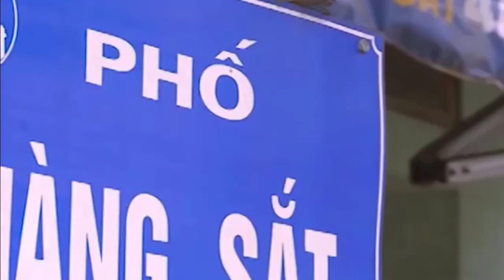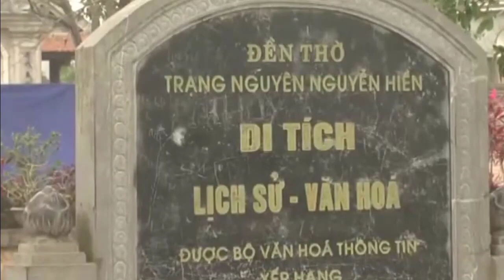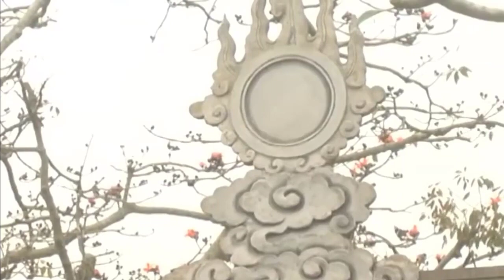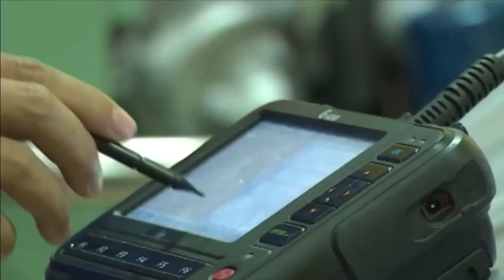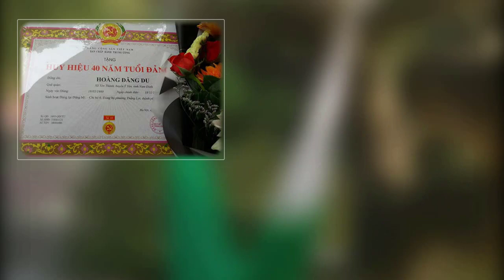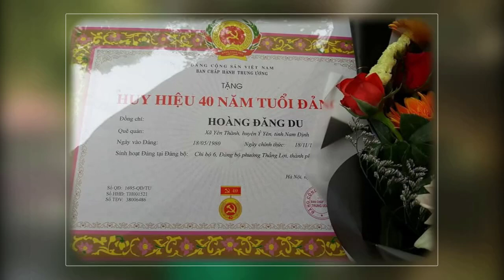[FULL HD]XANH NGÁT NỤ CƯỜI XUÂN||BLUE SPRING SMILE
TÁC PHẨM:XANH NGÁT NỤ CƯỜI XUÂN
||BLUE SPRING SMILE||
SÁNG TÁC:LÊ VĂN THIỀNG
PROMOVIES VIDEOKAR NS QUANGDAU
HOÀNG ĐĂNG DU MỘT TÂM HỒN THI SỸ
Tổng Phú Khê xưa thuộc huyện Thanh Liêm, tỉnh Hà Nam, sau nhiều lần tách nhập, nay thuộc xã Yên Thành, huyện Ý Yên, tỉnh Nam Định. Phú Khê nổi tiếng là đất địa linh nhân kiệt bởi có nhiều tài danh giống giòng nhà Mạc (Mạc Đăng Dung) về đây mai danh ẩn tích nhằm thoát nạn truy sát của danh tướng nhà Lê Nguyễn Kim sau khi nhà Mạc thất thủ. Những người này đã đổi họ Mạc thành họ Hoàng truyền đời cho đến ngày nay.
Nếu như Mạc Đăng Dung là võ tướng xưng vương, thì sau khi Nhà Mạc thất thủ,con cháu chủ yếu theo nghề dạy học và nghề văn chương. Điển hình gần đây có nhà văn Chu Thiên (Hoàng Minh Giám) với tác phẩm Bóng nước Hồ Gươm; nhà thơ Hoàng Minh Chính với bài thơ Đi học (Hôm qua em đến trường.Mẹ dắt tay từng bước. Hôm nay mẹ lên nương. Một mình em đến lớp) mọi trẻ thơ đều thuộc...
 HOANG DANG DU A POET'S SOUL
Phu Khe canton formerly belonged to Thanh Liem district, Ha Nam province, after many separations and mergers, now belongs to Yen Thanh commune, Y Yen district, Nam Dinh province. Phu Khe is famous as a spiritual land of outstanding people because there are many talented people from the Mac dynasty (Mac Dang Dung) who came here to hide incognito to escape the pursuit of famous general Le Nguyen Kim after the fall of the Mac dynasty. These people changed the Mac family name to the Hoang family name, which has been passed down to this day.
If Mac Dang Dung was a martial general and proclaimed king, then after the fall of the Mac Dynasty, his descendants mainly followed teaching and literary professions. A typical recent example is writer Chu Thien (Hoang Minh Giam) with the work Water Shadow of Hoan Kiem Lake; Poet Hoang Minh Chinh with the poem Going to school (Yesterday I went to school. My mother led me every step. Today my mother went to the fields. I went to class alone...) every child knows.
Over the years, their descendants have settled in many places, including journalist and poet Hoang Dang Du who is currently living in Kon Tum.
Journalist - poet Hoang Dang Du is the eldest son in a farmer family with 6 children including 4 boys and 2 girls; Her mother is Mr. Hoang Thi Hiep (Mac Thi Hiep), a descendant of many generations of Mr. Mac Dang Dung.
At the age of 19, Hoang Dang Du enlisted in the 372nd Air Force Division, directly serving in combat in the campaign to liberate Cambodia from the Khmer Rouge yoke, on January 7, 1979 and he was admitted to the Party the following year. , has now been over 43 years old as the Party.
As the unit's propaganda officer, Hoang Dang Du both wrote articles for the Air Force newspaper and participated in a writing camp to write memoirs about heroes of the Air Force, such as directly writing memoirs for Major General Nguyen Hong Nhi. , former Commander of the Air Force (now Air Defense - Air Force).
In 1993, due to his passion for journalism (Hoang Dang Du had articles in Nam Ha newspaper and then Ha Nam Ninh newspaper very early),
He applied to become a reporter at Kon Tum newspaper and was promoted
Chief of the Office of the Journalists Association of Kon Tum province (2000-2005), then Head of the Administration and Management Department of Kon Tum Newspaper until reaching retirement age.
Hoang Dang Du's poetry is rustic and simple, mainly on the topic of love for homeland, country, couples, families... Born as a soldier, love for the Fatherland and country is deeply ingrained in the flesh and blood. his. He wrote:
“..I fight the enemy because I love the rice fields and potato banks.
Love my grandparents' graves.
Love the bowl of green tea.
Love the stork wings.
Love the humming sound of kite flute.
Love folk songs and folk songs.."
And also because
"We fight because the bottom of the sea is deep.
His father's corpse is still lying there.
On the shore we have to make wind graves to burn incense..."
in the article (We fight for everything we cannot lose).
Hoang Dang Du was also moved by the trees, flowers, and scenery around him; he wrote:
"Oh, there's a falling leaf.
It's been a lifetime.
Used to raise buds and buds.
Raising plants and once being green..." in the article (Leaf).
Hoang Dang Du lives in the Central Highlands. The dry season in the Central Highlands is extremely fierce, burning against the sun and wind.
For that reason, he wrote:
“I brought the rain and threw it into the fields.
Let the sun and heat of this land cool down.
The grass is dry, the birds coo dry.
The immense wind is complicit with the sun...".
And so romantic:
"The small stream snakes around the foot of the mountain.
Where did you come from to me?
Her chest is as full as a slingshot's wing.
I'm thirsty in the hills..."
in the article (Distractions before the dry season).
Đường liên kết của video